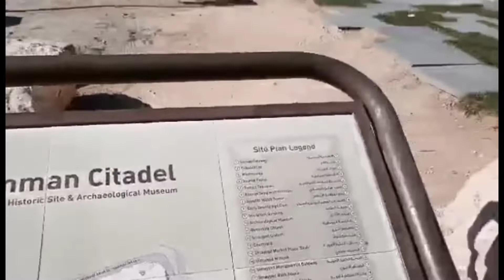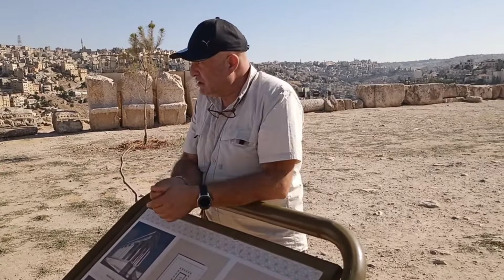Hercules Temple | Part 6 | Pilgrimage at Holyland